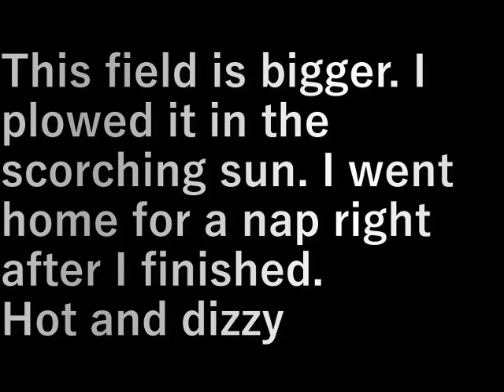村民農園タマネギ跡耕運(2024.6.11)Cultivation of onion fields in village farms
こちらの畑の方が大きい
カンカン照りの中で耕しました
終わってすぐに昼寝のために帰りました
暑くてふらふら

This field is bigger. I plowed it in the scorching sun. I went home for a nap right after I finished.
Hot and dizzy

設備屋の適当田舎暮らし